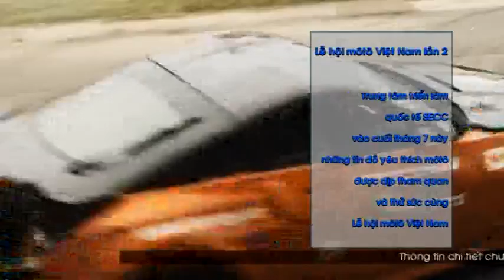Diem tin t3 w29